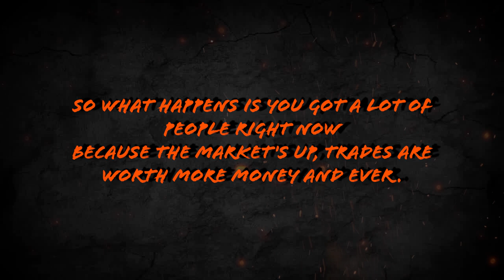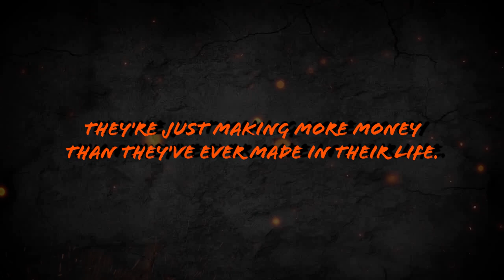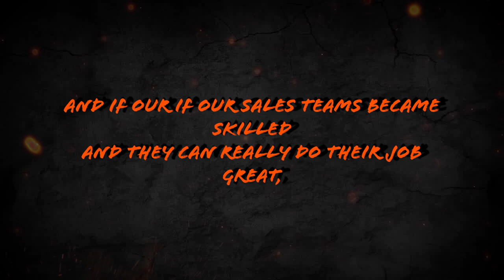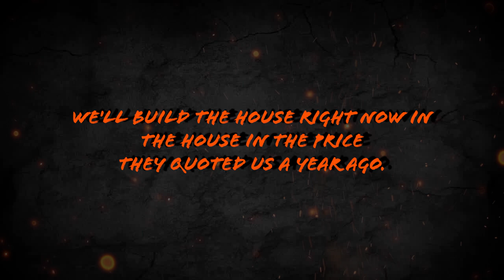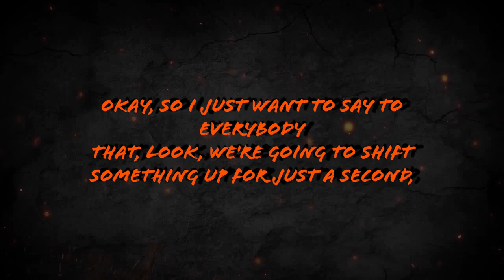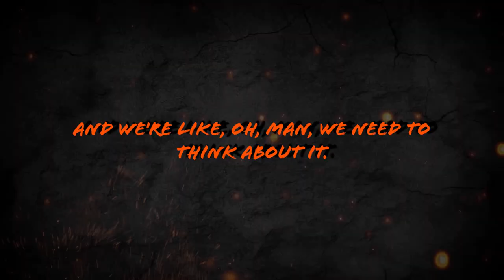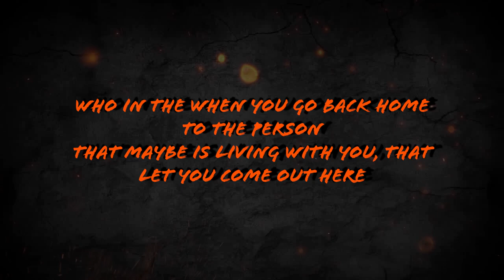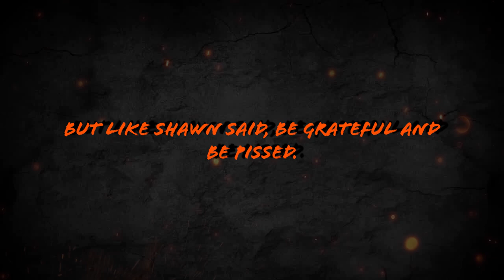Car Sales Training // Survive The Market Crash// Andy Elliott